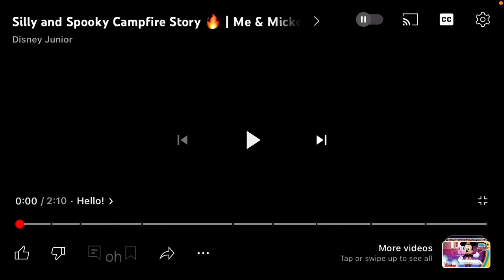Hi, Friends!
For @Heartofanartist4575, @Mickey_Mouse704 and @MinnieMouse6549